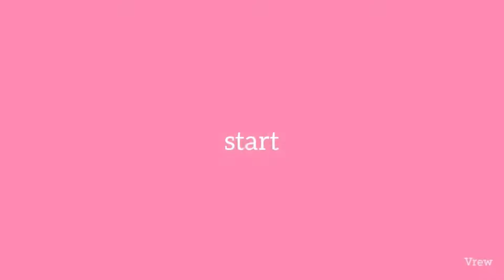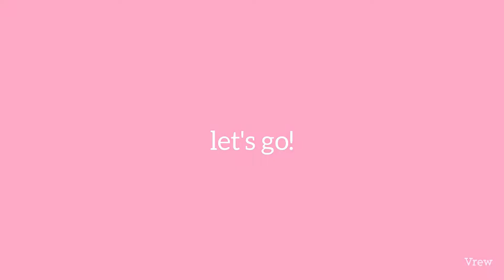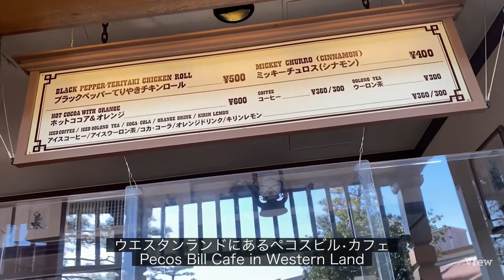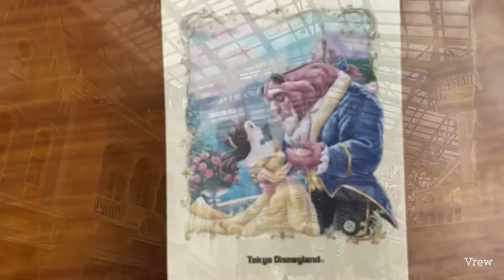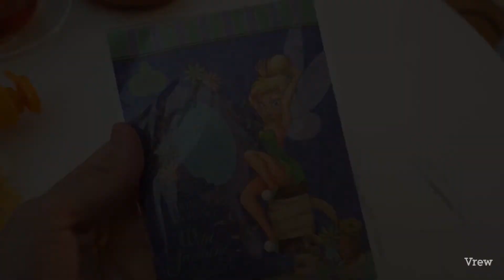【Vlog】東京ディズニーランドで楽しむ、パレードを見てイーストサイドカフェでランチ、寒がりの防寒対策と持ち物、購入品の紹介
ミュージシャン: Rafael Krux

ミュージシャン: Gabriel

曲: Dreaming Up! (Tokyo Disneyland)
アーティスト: Tokyo Disneyland

曲: electrical parade dream lights（Tokyo Disneyland）